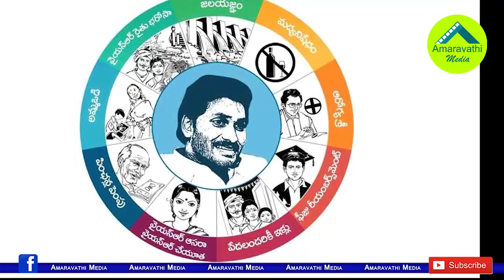జగన్ చుట్టూ భజన బ్యాచ్.. ఇలా అయితే పార్టీ కి నష్టమేనా..!